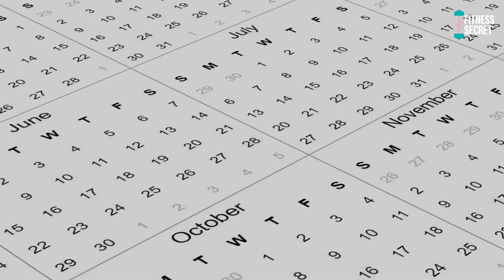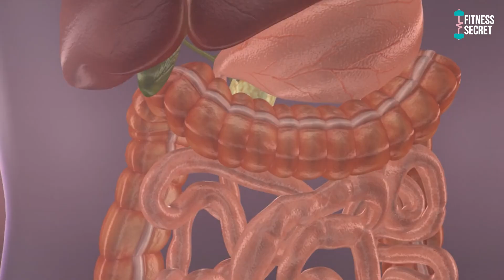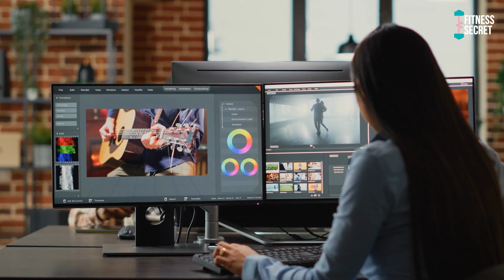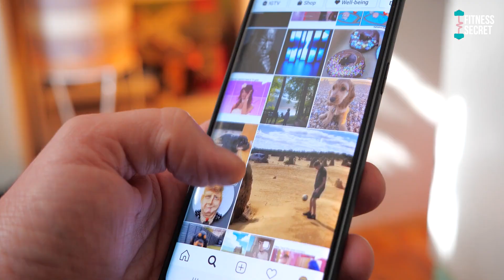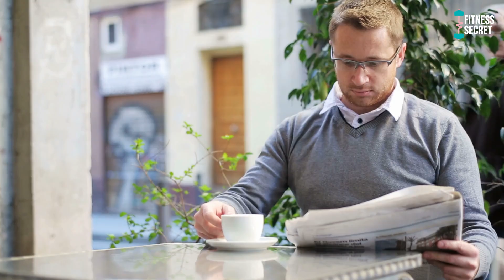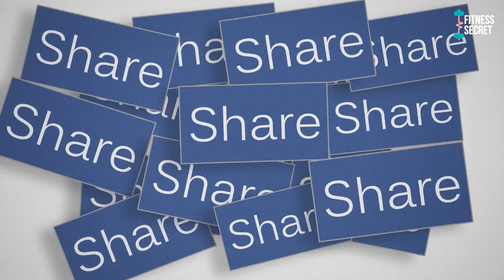काश 20 की उम्र से पहले ये पता होता | I wish I Knew This in My Early 20s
काश, मैं इसे अपने शुरुआती 20 के दशक में जानता, ये ऐसी चीजें हैं जो हमें अपने 20 के दशक में जाननी चाहिए क्योंकि 20 के बाद हम बिना किसी खुशी के जीवन जीते हैं। ये आदतें आपके भविष्य को उज्ज्वल करेंगी और आपको एक खुशहाल जीवन जीने में मदद करेंगी।

Subscribe to our channle if you want more videos like this and want to know that Fitness secrets of celebrities | Health tips | Celebrity Fitness Tips | Celebrities diet Plan and Workouts at home workout | Gym Workout Videos | Womens Fitness | Workout Motivation | Man Fitness Tip | Muscle Building, Gym Workout Tips | Diet Plan, Weight loss and Weight Gain etc.